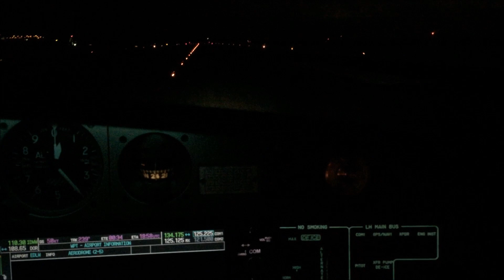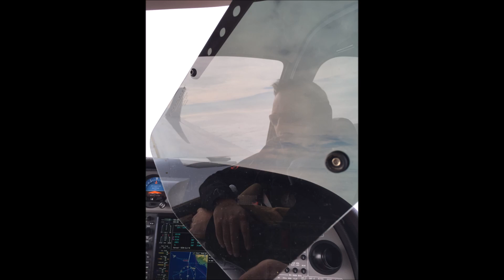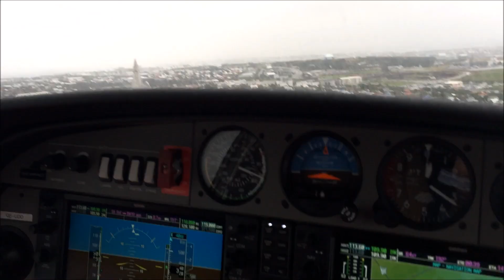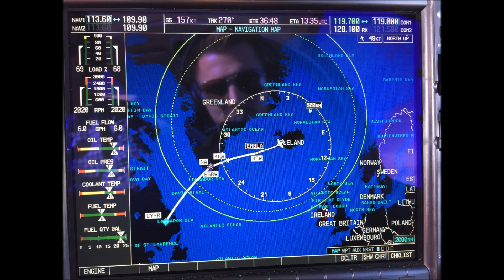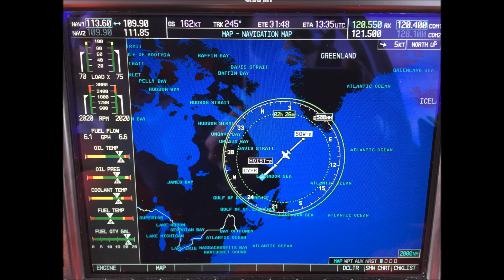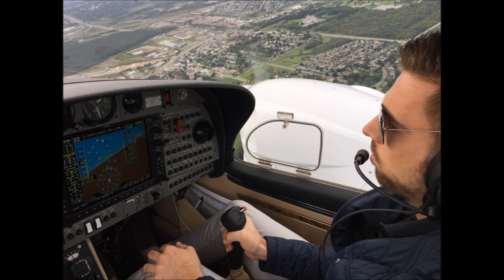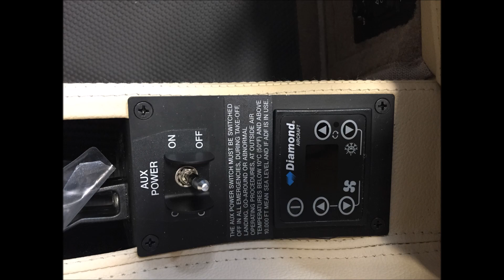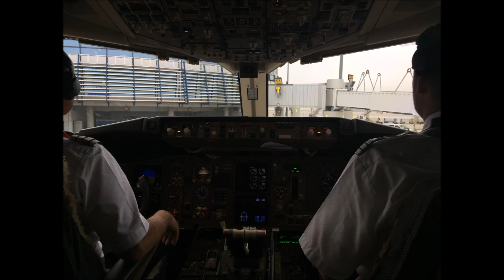Ferry Flight from Austria to Canada in a DA42 Twinstar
From Wr Neustadt (Austria) to London (Canada)
28 flight hours
Diamond DA42 Twinstar